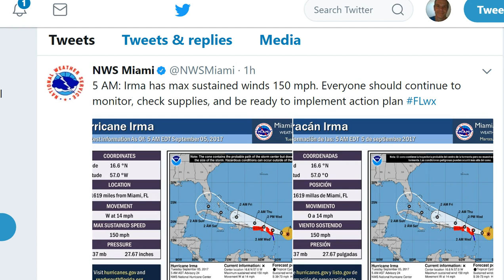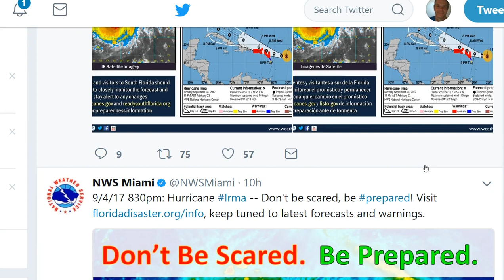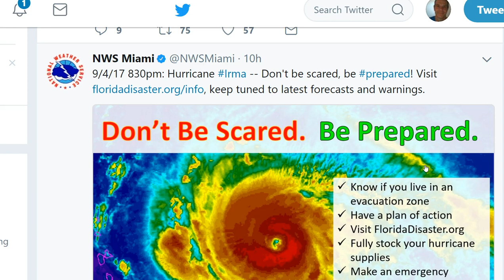Hurricane Irma Nearing Category 5, Late-Breaking Updates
Irma has max sustained winds 150 mph. Everyone should continue to monitor, check supplies, and be ready to implement action plan...